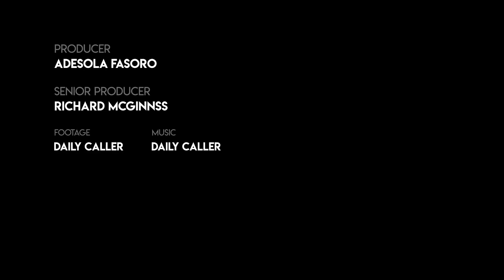Obama Team Not Endorsing Biden? Barack's White House Body Man Explains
Reggie Love, former White House body man to President Barack Obama, made recent headlines for his decision to endorse former South Bend Mayor Pete Buttigieg over former Vice President Joe Biden in the 2020 election.